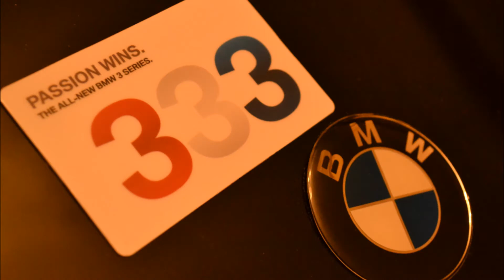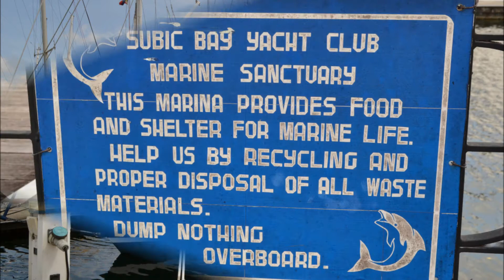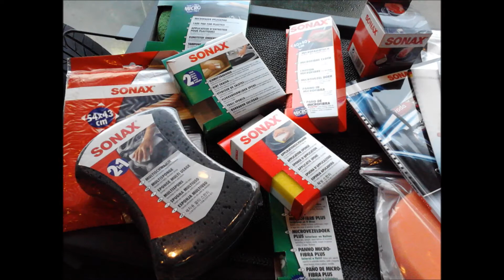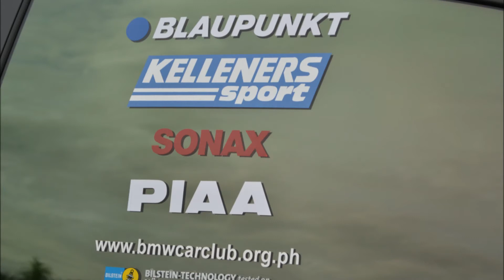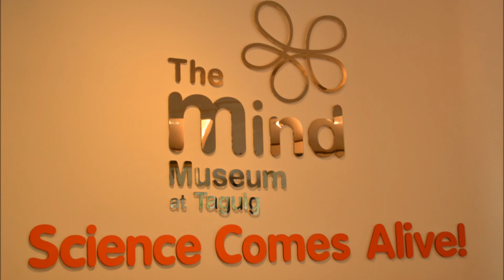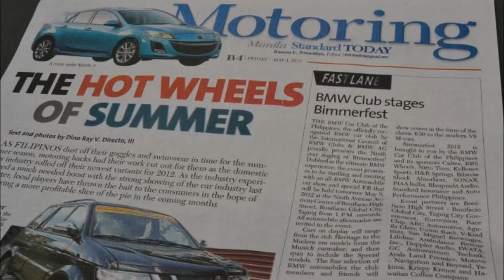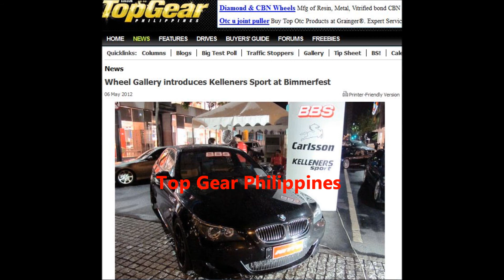BMW Car Club of the Philippines 2012 Events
BMWCCP Activities of 2012

Track 1 : Ready Set Go - Paul Oakenfold
Track 2 : Regret - New Order
Track 3 : Chasing Cars - Snow Patrol